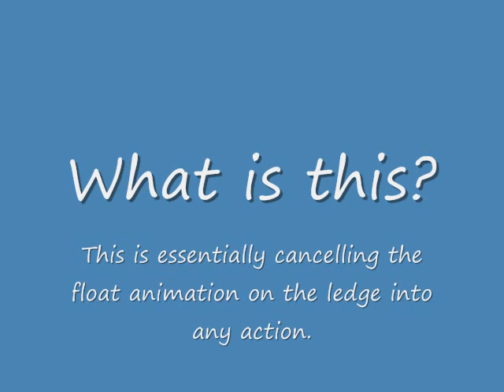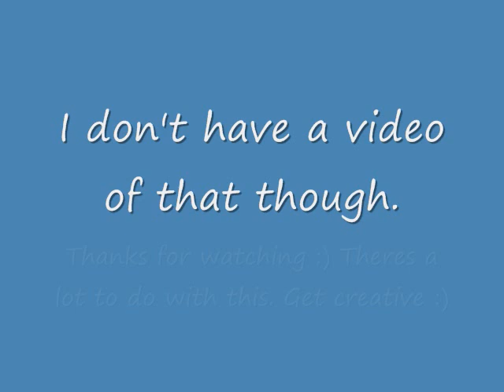Ledge Float Cancel - A Nice Tactic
How to do this: Hang on the ledge, X + Down(Float), release x quickly and input your move of choice.

This is a recent discovery I've made that really keeps peach moving and opens new options from the ledge. This is taking the ledge float and cancelling the animation into many different actions.